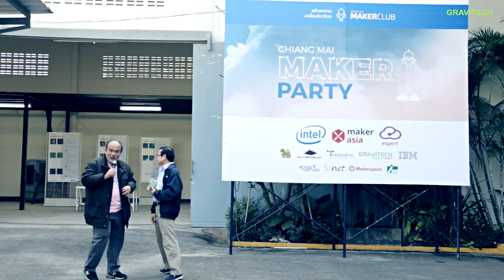Chiang Mai Maker Party 2016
งานเชียงใหม่เมกเกอร์ปาร์ตี้ประจำปี 2016 มาดูบรรยากาศสนุกๆกันเลย